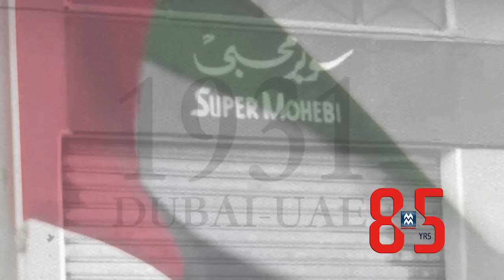Our 85-year legacy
Over three generations of enterprise has created the stimulus for positive change